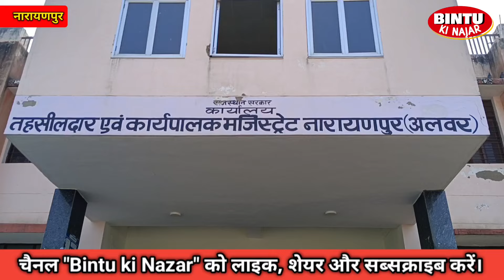लूट की घटना का खुलासा नहीं होने से ग्रामीणों में आक्रोश, आंदोलन की चेतावनी....